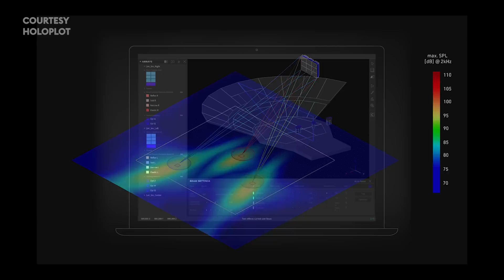An Inside Look at the Audio System in the Las Vegas Sphere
Roman Sick is the CEO of @holoplot  the company tasked with designing the audio system at the MSG Sphere in Las Vegas. Watch as he gives viewers a behind-the-scenes perspective on the audio technology used in this game-changing new venue. @SphereVegas

0:00 - Introduction
0:47 - Research and Development
2:21 - 3D Beamforming Technology
3:23 - Wavefield Synthesis
4:36 - Looking back at the project
5:29 - Will this change the entertainment industry?